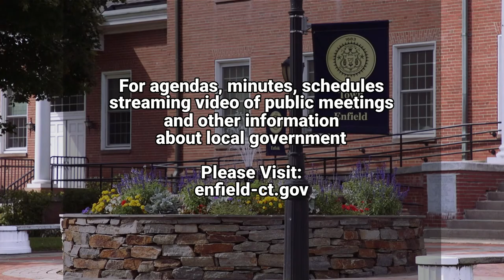Enfield, CT - Town Council - June 5, 2023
Regular Meeting starts at 1:36:30